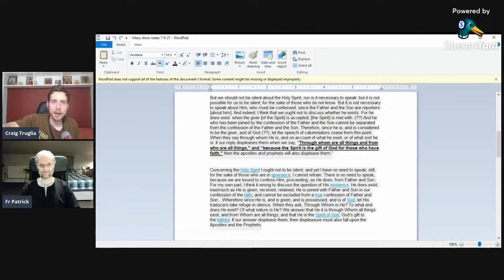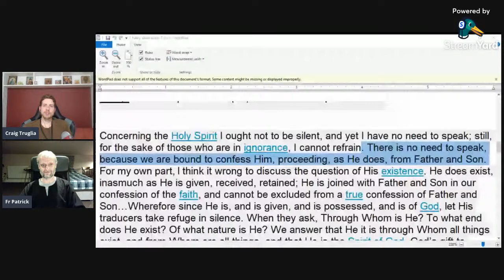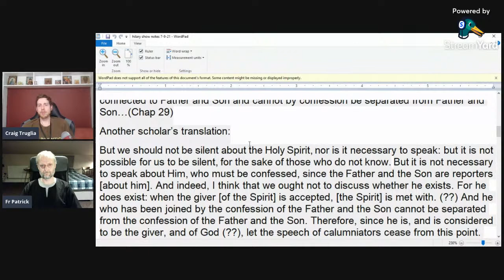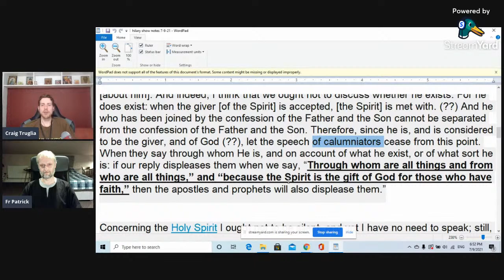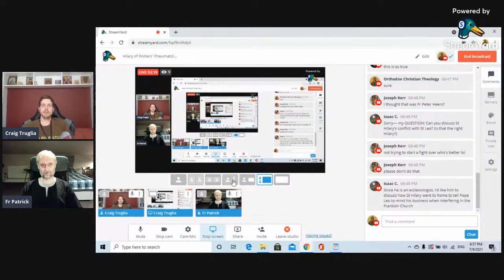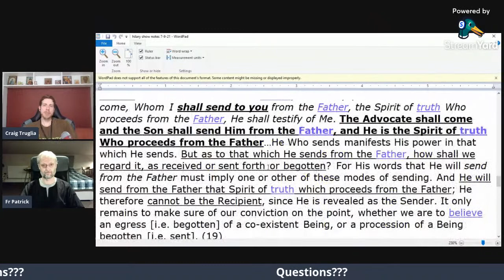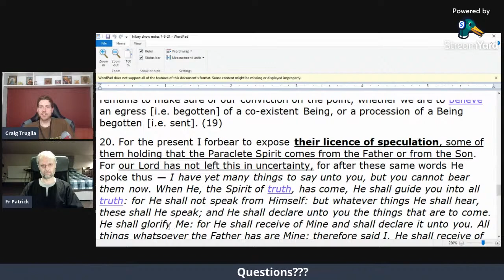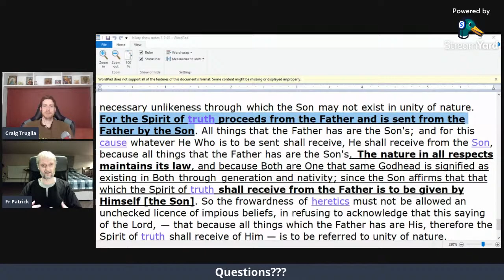Hilary of Poitiers' Pneumatology with Father Patrick Ramsey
Father Patrick argues that a thorough reading of Saint Hilary's On the Trinity demonstrates that the saint was expounding a Pneumatology consistent with the Orthodox view of the Spirit's procession as opposed to the later, "Filioquist" view of the medieval Latin church.

For more discussion, check out the Charitable Apostolic Christians Discord Group

To purchase Father Patrick's published work